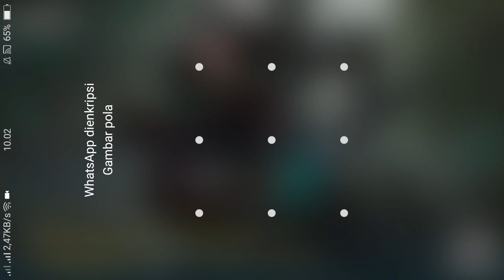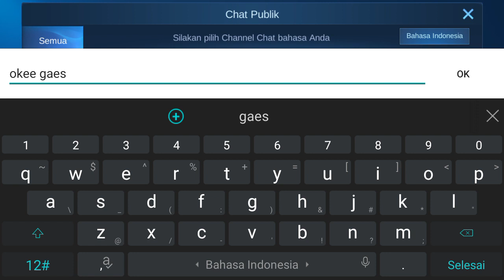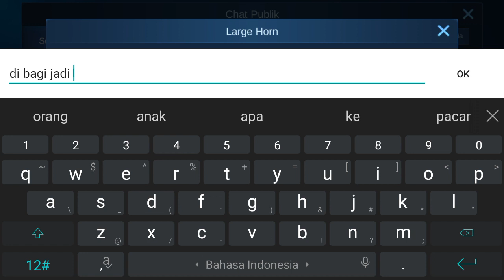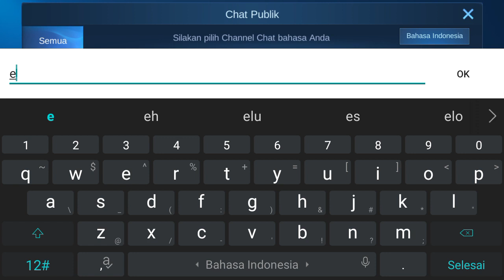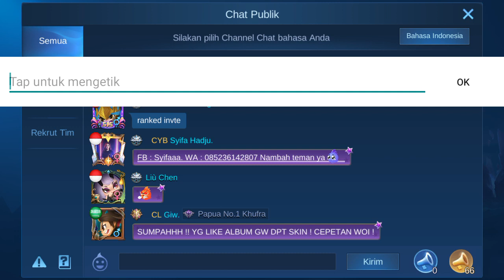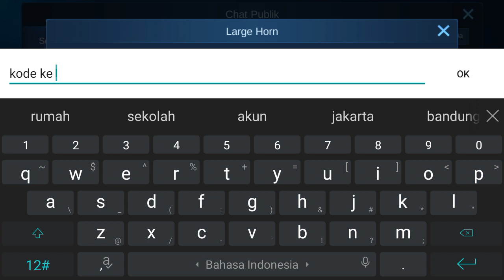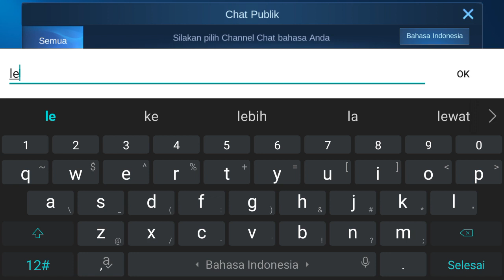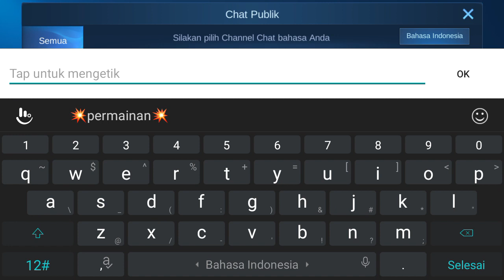4 KODE REDEEM ML HARI INI 01 NOVEMBER 2020 - NEW CODE REDEEM ML TODAY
3 KODE REDEEM ML HARI INI 01 NOVEMBER 2020 - NEW CODE REDEEM MLBB

4 KODE REDEEM ML TERBARU HARI INI 31 OKTOBER 2020 - NEW CODE REDEEM MLBB

3 KODE REDEEM ML HARI INI 28 OKTOBER 2020 - NEW CODE REDEEM EVENT TIKTOK MLBB

4 KODE REDEEM ML HARI INI 28 OKTOBER 2020 - NEW CODE REDEEM EVENT TIKTOK MLBB

KODE REDEEM ML HARI INI 28 OKTOBER 2020 - NEW CODE REDEEM EVENT TIKTOK MLBB

KODE REDEEM ML HARI INI 27 OKTOBER 2020 - NEW CODE REDEEM EVENT TIKTOK MLBB

3 KODE REDEEM ML TERBARU EVENT TIKTOK HARI INI - NEW CODE REDEEM ML 2020

KODE REDEEM ML TERBARU EVENT TIKTOK 2020 - NEW CODE REDEEM TIKTOK EVENT TODAY

KODE REDEEM SKIN ML HARI INI - NEW CODE REDEEM TIKTOK 2020

KODE REDEEM UPDATE MOBILE LEGENDS TERBARU 2020 HARI INI - 26 Oktober 2020

buat yang belum pernah redeem!

KODE REDEEM MOBILE LEGENDS TERBARU JULI 2020 - Special 20 Juta Follower MLBB

KODE REDEEM MOBILE LEGENDS

KODE REDEEM MOBILE LEGENDS TERBARU JULI 2020 | Bagi Bagi kode redeem

KODE REDEEM TERBARU MOBILE LEGENDS HARI INI - JULI 2020

KODE REDEEM TERBARU MOBILE LEGENDS 2020 HARI INI !! 06 agustus 2020

kode redeem ml 2020 terbaru,
kode redeem ml mei 2020,
kode redeem ml april 2020,
kode redeem google play ml,
kode redeem ml rare fragment terbaru,

share dan juga like video ini sebagai dukungan anda OKE sooo :) ...
TRIMAKASIH..!!